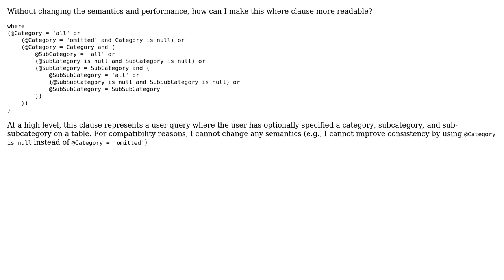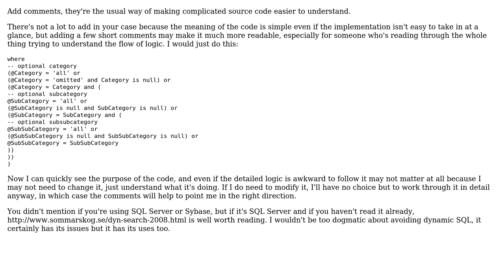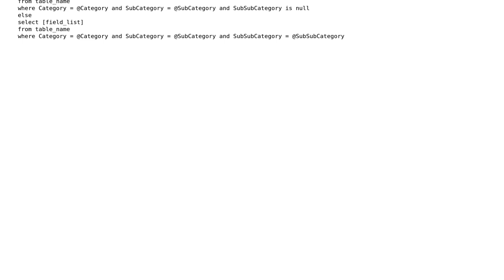Code Review: How can I make this WHERE clause more readable? (2 Solutions!!)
Code Review: How can I make this WHERE clause more readable?

With thanks & praise to God, and with thanks to the many people who have made this project possible! | Content (except music & images) licensed under CC BY-SA | Music | Images & others | With thanks to user Pondlife user Malachi user Brian user almaz and the Stack Exchange Network Trademarks are property of their respective owners. You are responsible for your own actions.